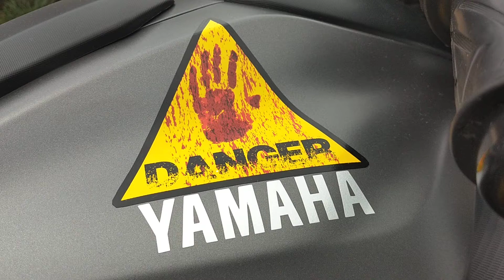Jeskap GP MT 07 Yamaha 2018